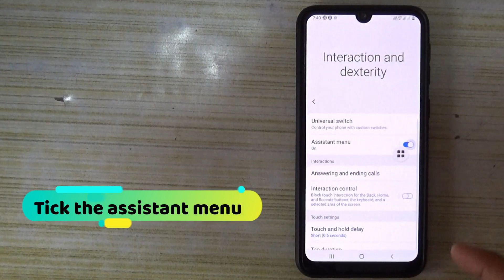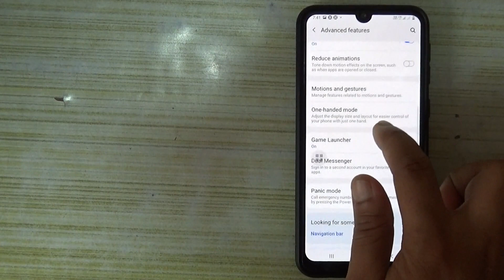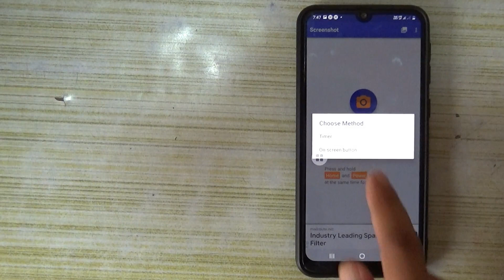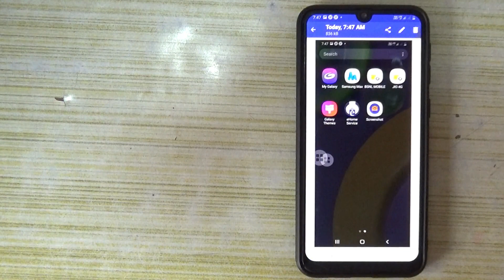How To Take Screenshot On Samsung Galaxy M21 | Samsung Galaxy M21/ M31 - 3 Ways To Take Screenshot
My YouTube Gears | Devices & Equipment’s :

1.My DSLR Camera
2.My Laptop
3.My Tripod
4.My Smartphone
5.My Studio Lights